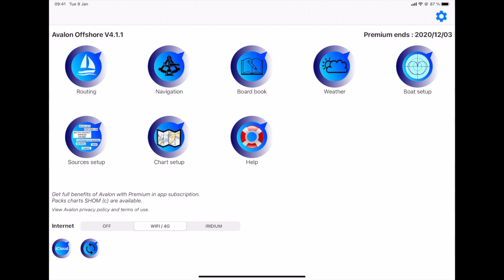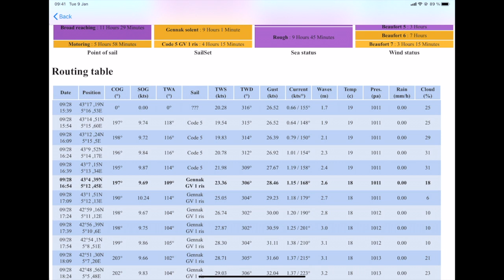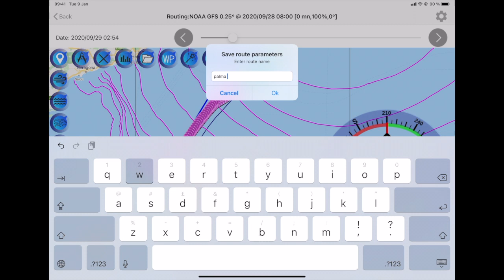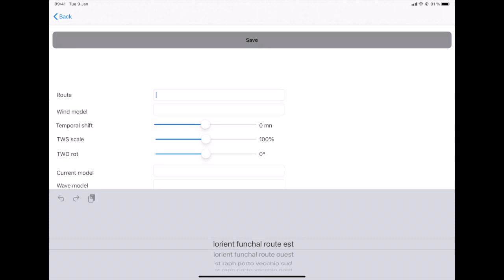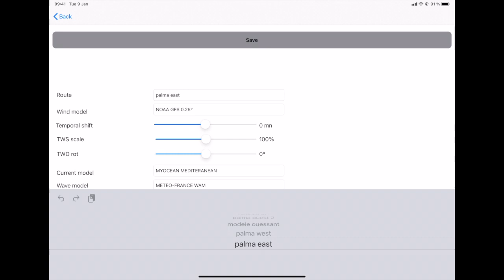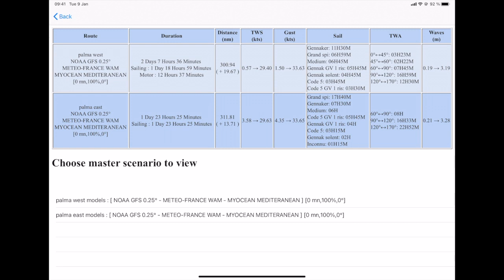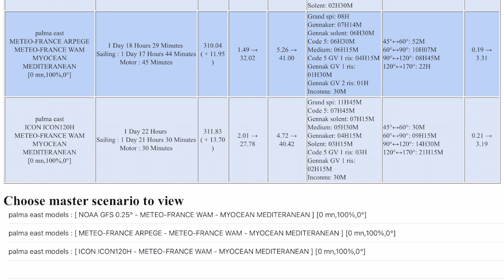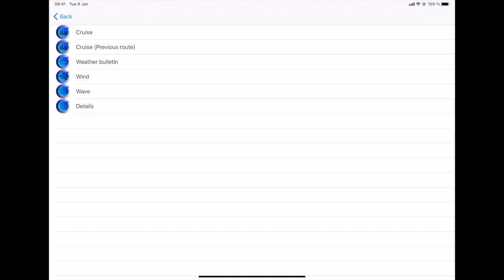Multi Scenarii Route Analysis with Avalon Offshore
This video presents how to compare multiple routes and multiple weather forecast models simultaneously with Avalon Offshore in order to select the best one.